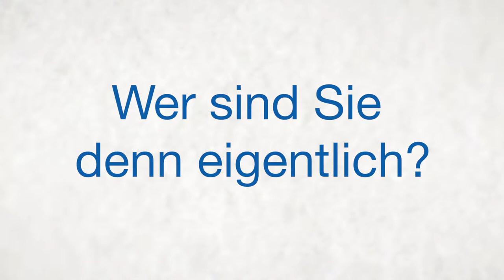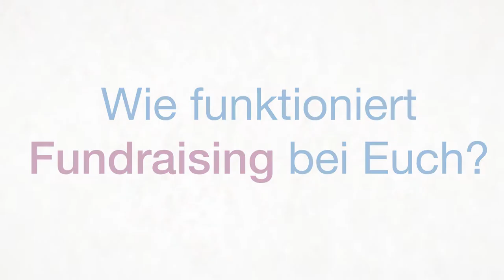Fundraising in der Evangelischen Jugendarbeit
Lucas Scheel ist Fundraiser und arbeitet im Landesjugendpfarramt der Ev. Kirche in Oldenburg. Er gibt Tipps, warum Fundraising in der Evangelischen Jugendarbeit wichtig ist.